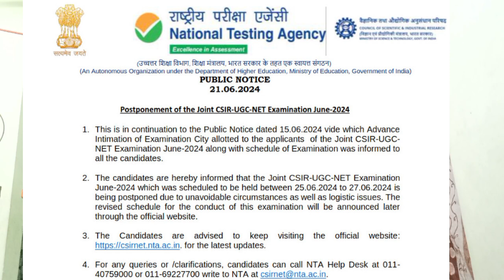CSIR NET-2024 Exam Postponed 😠 | এত Careless হচ্ছে কি করে NTA?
CSIR NET Exam Postponed 😠 |  এত Careless হচ্ছে কি করে NTA?